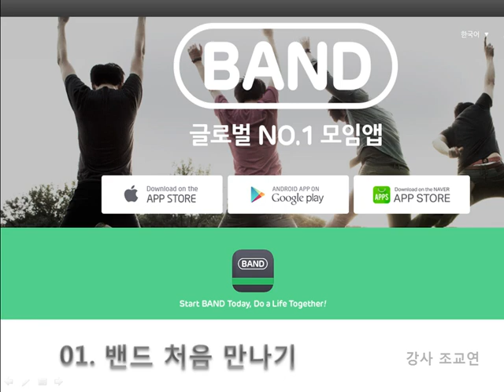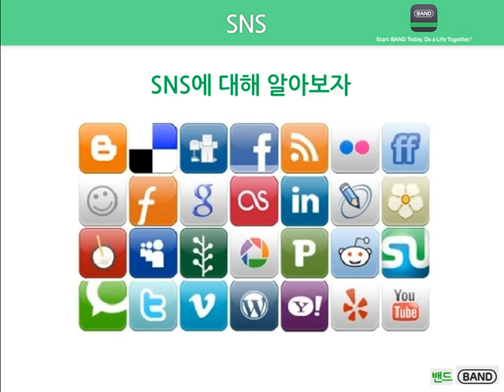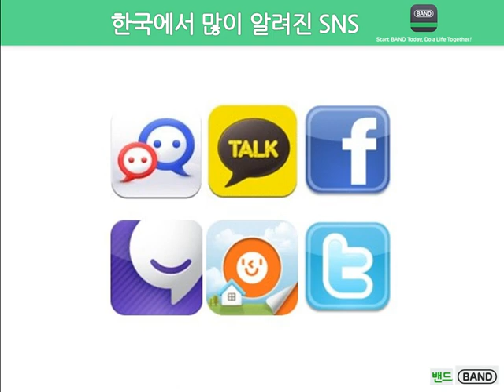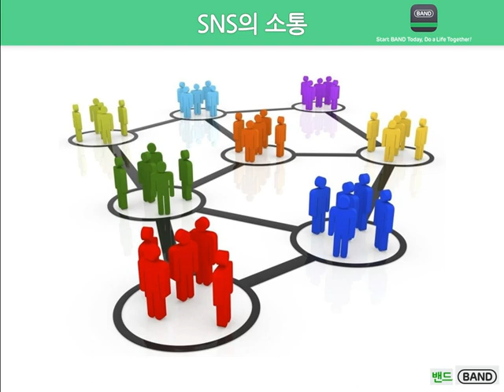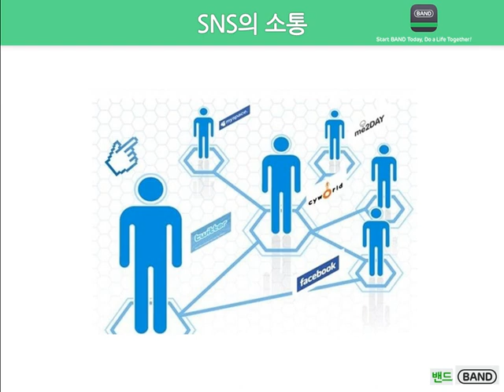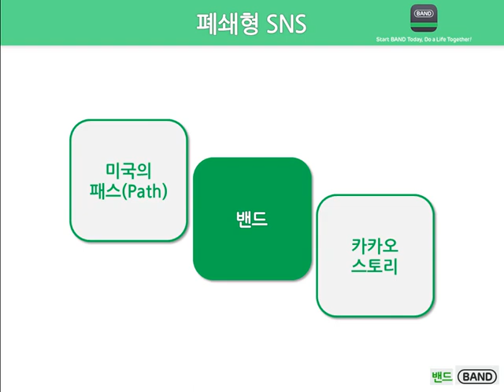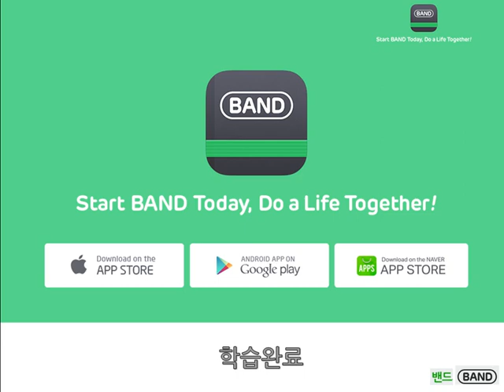BAND(밴드) 잘 활용하기-PC버전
학습난이도
초급

학습대상
- 밴드를 처음 접하시는 분들

학습방법
본 강의는 밴드를 학습하기 위한 해설강의입니다.

강의특징
- 밴드를 사용하는데 있어 필요한 핵심적인 내용들을 강조하여 프로그램을 마스터하는데 도움이 됩니다.
- 이해하기 쉬운 선생님의 설명으로, 수강생들은 밴드에 흥미를 가지고 즐겁게 수업에 임할 수 있습니다.